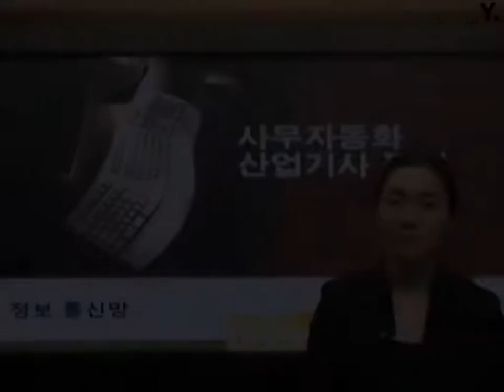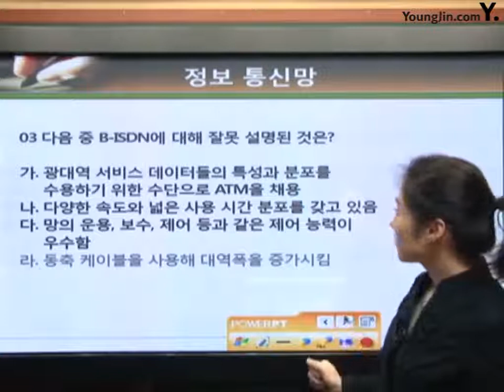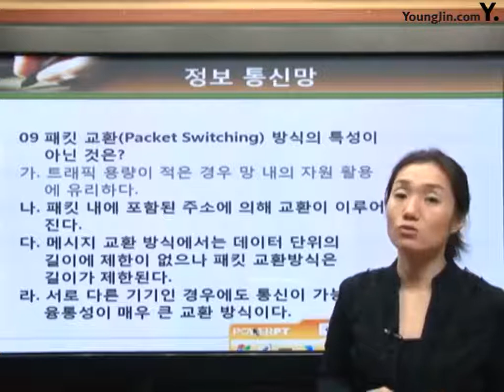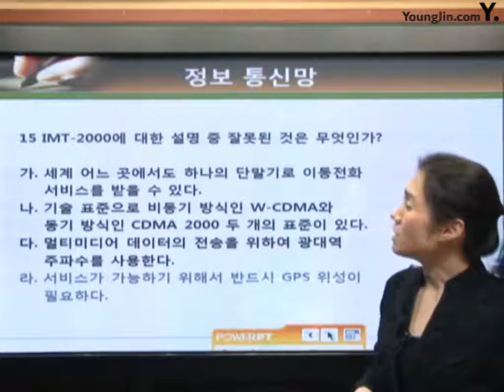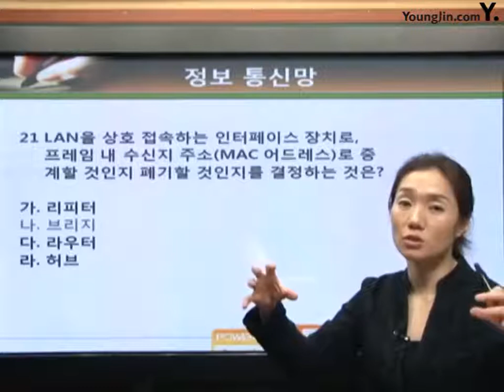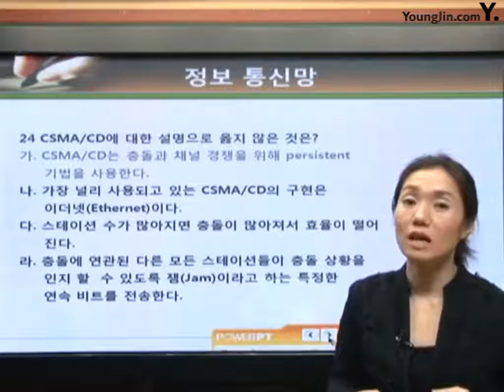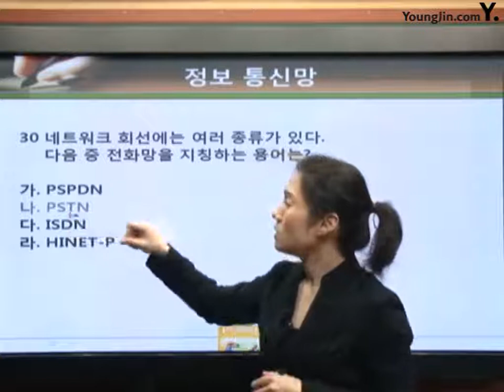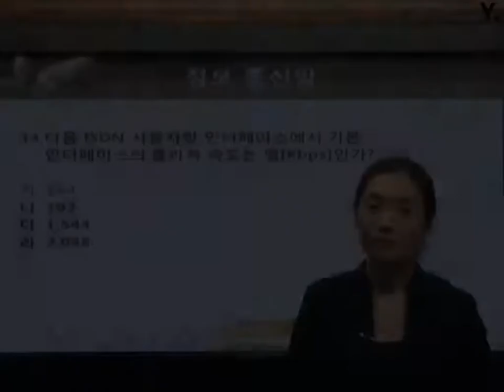[사무자동화산업기사 필기] 정보 통신망 예상문제